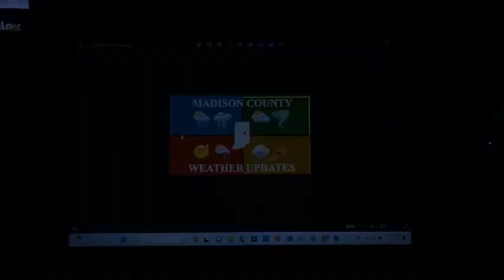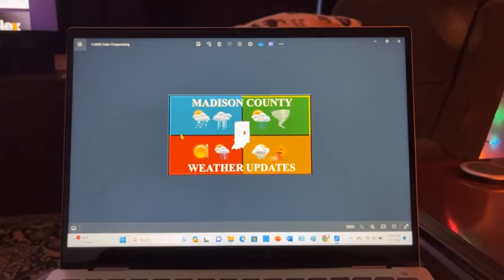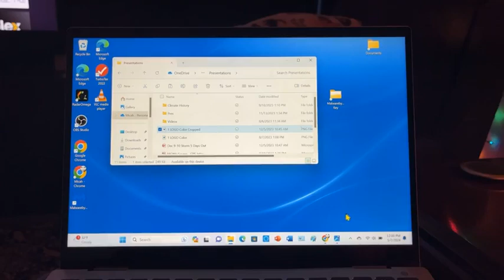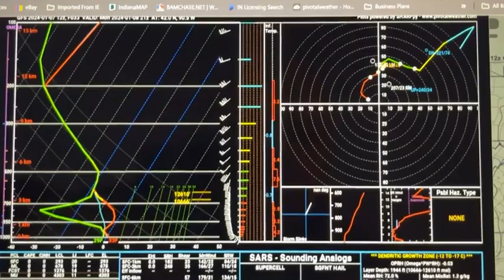Facebook Live 1 7 2024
Here is the Facebook Live regarding the systems on Tuesday/Wednesday, and again Saturday.